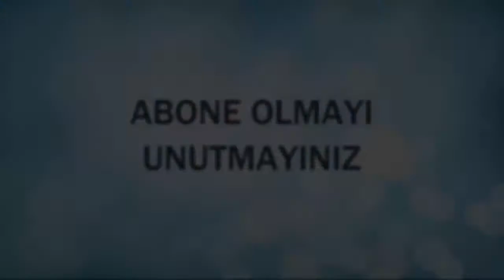Bu Alete Binmek Gerçekten Yürek İster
bu alet tam adrenalin tutkunlarına.